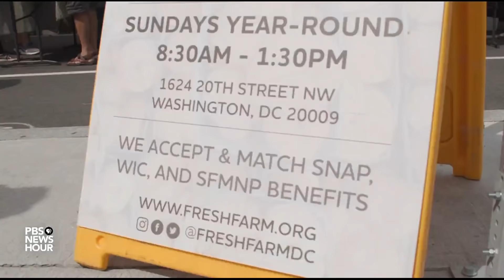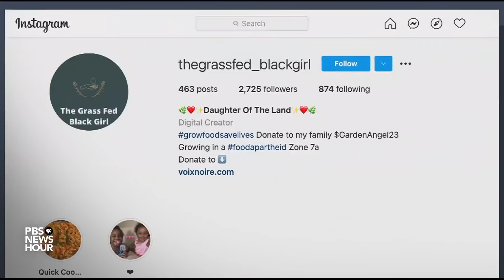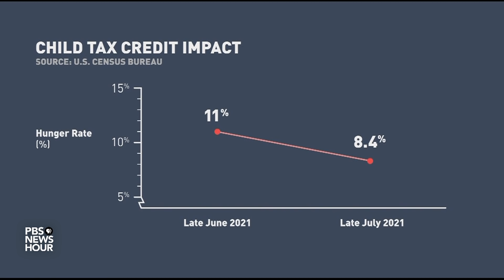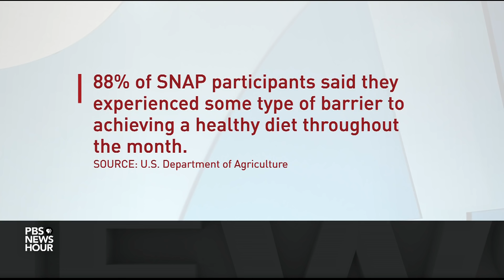A look at the impact of the federal increase in food stamps, child tax credit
As the PBS NewsHour reported earlier, the federal government's weekly unemployment payments expired Monday for almost 9 million Americans. Yamiche Alcindor has a broader look at the administration's efforts to expand the nation's social safety net for those battling poverty and hunger in the midst of a pandemic.